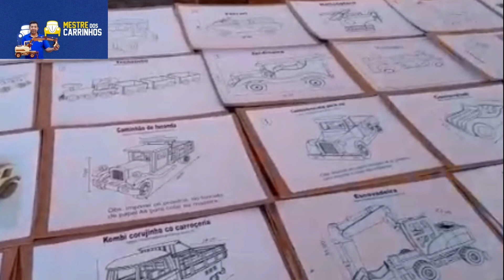Promoção de Ano Novo com 25 % de desconto - 28 Modelos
🚗Curso Jeep ( Video Aulas + PDF) : Compre Jeep leve Fusca de Bônus
👉por  Apenas12 x de 9,68 ⬇️⬇️⬇️⬇️⬇️
Para quem quer conhecer o meu método e se tornar um Mestre
dos Carrinhos, com explicações que vão direto ao ponto e metodologia simplificada. ⤵
❤️️Se você também é apaixonado por miniaturas de madeira e tem vontade de aprender a criar
suas próprias peças do zero, então você está no lugar certo!
Meu objetivo é disponibilizar conteúdos sobre miniaturas de madeira e ajudar pessoas
interessadas a iniciar uma nova profissão ou simplesmente um novo hobby. Aqui é o local
em que você pode tirar todas as suas dúvidas e se atualizar sobre esse mercado.
🔔 Não esqueça de se inscrever e ativar as notificações para não perder nenhum vídeo!
Criei um conteúdo exclusivo para quem quer conhecer o meu método e se tornar um Mestre